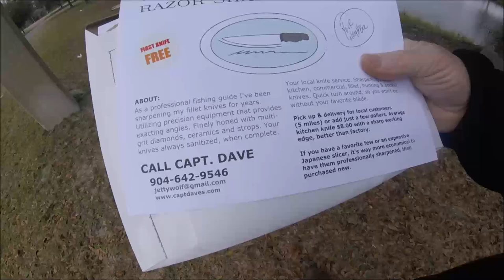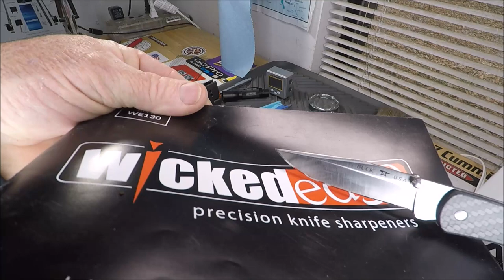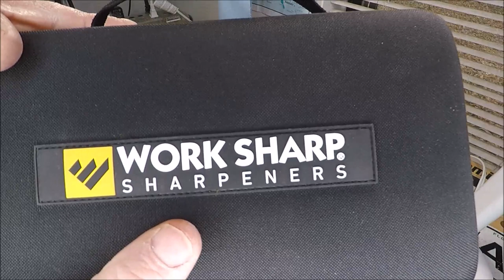I've was abducted by the Wicked Edge🔪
📌My Amazon ''tools of the trade'' page: reviewed and used items ARE YOUR PURCHASES FROM HERE HELP SUPPORT FUTURE REVIEWS & DISCUSSIONS.

VLOGS - fishin stories from a LONG-TIME fishing guide
BARGAIN HUNTING -Tackle, knives, accessories, discussed